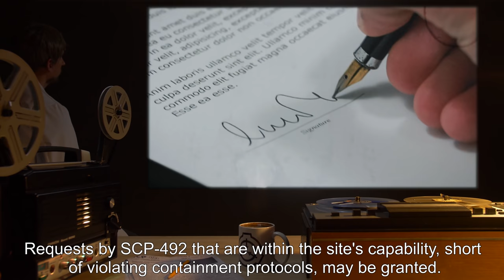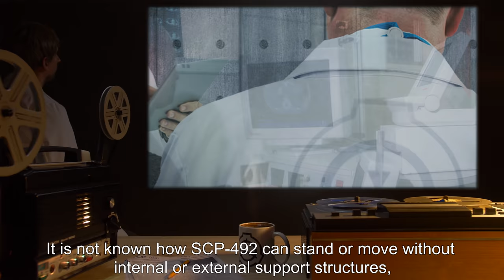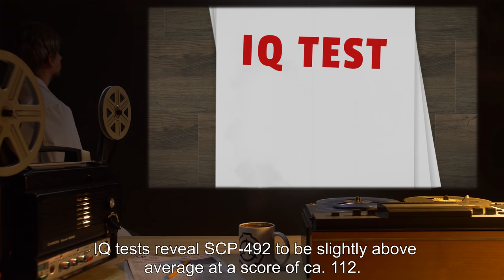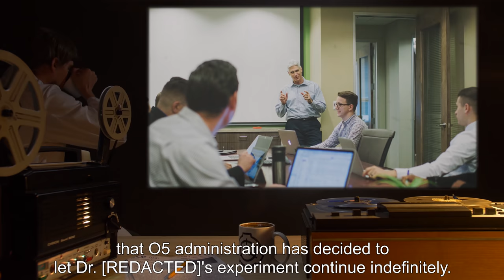SCP-492 | Animated Cloth Dummy (SCP Orientation)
Today we will be studying Item number SCP-492: Animated Cloth Dummy, Object class: Safe.

SCP-492 was formerly an animatronic dummy for a pirate attraction in an abandoned amusement park. Due to unknown circumstances, SCP-492 has gained motor skills and sentience.

SCP-492 does not feel pain. Its body seems to be unaffected by physical attacks: Its soft cloth absorbs blunt force attacks harmlessly, and damage incurred as a result of being pierced, cut, or ripped can easily be repaired through sewing the damaged parts back together. However, SCP-492 has an intense fear of fire, most likely due to its flammable nature.

SCP-492 can also think, learn, comprehend abstract concepts, solve puzzles, and feel emotion. IQ tests reveal SCP-492 to be slightly above average at a score of ca. 112.

Addendum 1:

Due to its friendly and overtly helpful attitude and non threatening nature, Dr. [REDACTED] has decided to let SCP-492 freely interact with on-site personnel. Performance and opinion surveys of SCP-492 by on-site staff have proven so remarkably positive that O5 administration has decided to let Dr. [REDACTED]'s experiment continue indefinitely.

and released under Creative Commons Sharealike 3.0. Contributor: SpoonOfEvil

Attribution: Gangulybiswarup